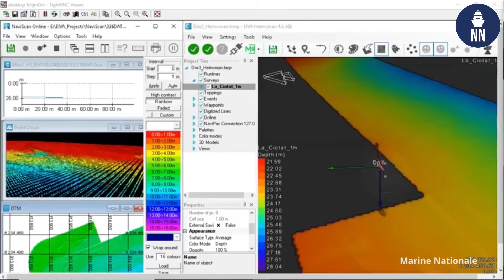French Naval Air programs: Drones and Rafale M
Overview of some of the French Navy (Marine Nationale) naval air programs during Combined Naval Event 2025. In this video, French Navy Captain Johann, Head of Naval Air Office, Navy HQ - Plans / Programs, discusses:

01:06 - Drones / UAVs in the French Navy
04:01 - Dragoon Fury UxV exercise
05:25 - Rafale M upgrades